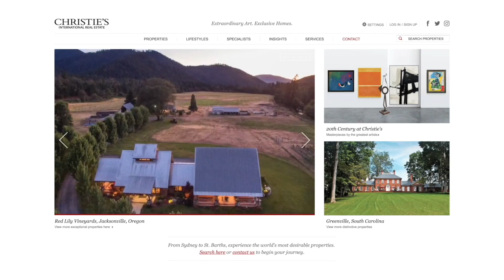Alexis Shannon Mendoza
Profile Video